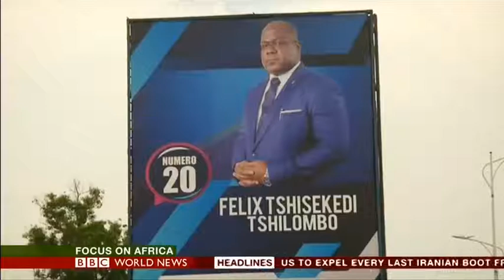BBC News - DRC election results